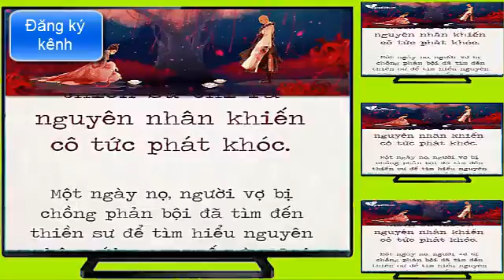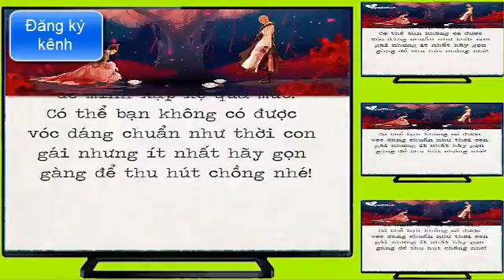Nói về người Vợ trong gia đình